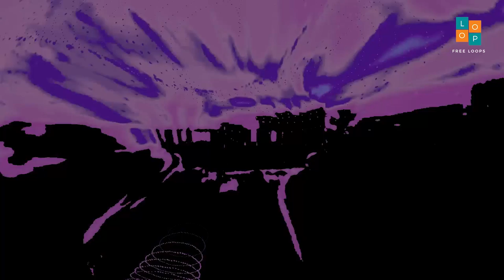Free Ghatam Solo 2 I C I 90 । No Copyright Music । Royalty Free Loops ।